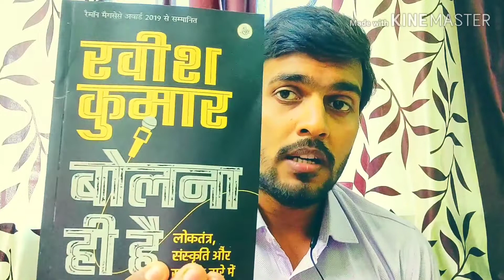Bolna hi hai - Book Review